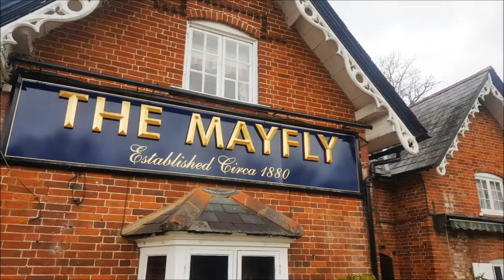Leckford Park Water-Garden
A walk around the Leckford Estate, near Stockbridge, Hampshire and John Lewis/Waitrose water-garden there.